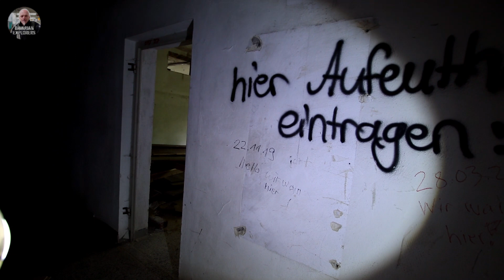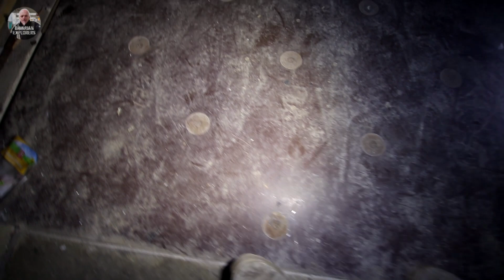😱 Hier entsorgt das Dorf seinen Müll | LostPlaces | Dirk Ferrato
Wenn Du meinen Kanal mit einer einmaligen Spende unterstützen möchtest, kannst Du dies hier tun.  Die Spende über PayPal oder Streamlabs wird dann in neues Equipment oder Diesel für meine Touren und anstehenden Projekte investiert.

*30 Tage kostenlos testen - von Monat zu Monat kündbar!

►►►  𝗠𝗲𝗶𝗻𝗲 𝗞𝗮𝗻𝗮𝗹 Ü𝗯𝗲𝗿𝘀𝗶𝗰𝗵𝘁 ◄◄◄
📌 LostPlaces

Danke für den Support und viel Spass auf meinem Kanal.

© 𝑪𝒐𝒑𝒚𝒓𝒊𝒈𝒉𝒕 - 𝑭𝒊𝒍𝒎𝒊𝒏𝒉𝒂𝒍𝒕𝒆 𝒔𝒊𝒏𝒅 𝑬𝒊𝒈𝒆𝒏𝒕𝒖𝒎 𝒗𝒐𝒏 "𝑩𝑬 𝑭𝒆𝑫𝒊 𝑷𝒓𝒐𝒅𝒖𝒄𝒕𝒊𝒐𝒏"